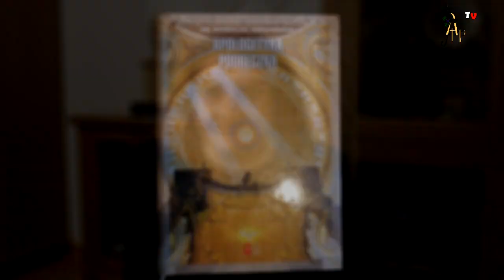s Michaela Pawlik o mistyce katolickiej, Maryi i apologetyce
► Kanał ApologeticumTV powstał z myślą o obronie wiary katolickiej.
Prosimy z tego miejsca o modlitwę, abyśmy nie upadli walcząc z tym,
który chce doprowadzić do upadku cały rodzaj ludzki. Mile widziana jest
zamówiona msza święta łacińska, czy inaczej tzw. trydencka.

► Jeśli chcą Państwo wspomóc naszą działalność, a tym samym przyczynić
się w sposób pośredni do obrony tego, co dla nas wszystkich
najcenniejsze i najważniejsze, to prosimy również o finansowe wsparcie
naszego projektu. Można to uczynić poprzez wpłaty na konto o numerze:

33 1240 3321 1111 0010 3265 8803

Dane odbiorcy: Michał Murgrabia; Skierniewice
W tytule przelewu należy wpisać: ApologeticumTV

Jeśli mogliby nas Państwo wesprzeć finansowo choćby niewielką kwotą
to znacznie ułatwi to sposób w jaki będziemy mogli funkcjonować.
Bez państwa pomocy nasza praca będzie znacznie utrudniona.

Już teraz dziękujemy za  każdą modlitwę, zamówioną mszę świętą łacińską
oraz udzieloną nam pomoc materialną.